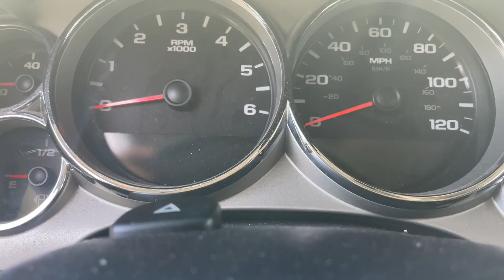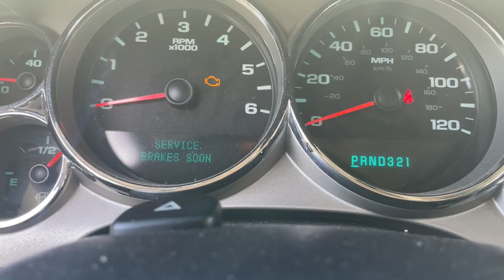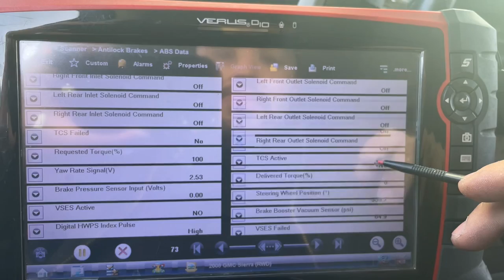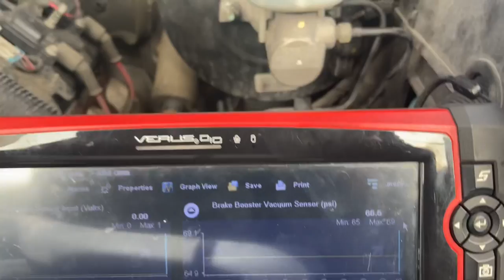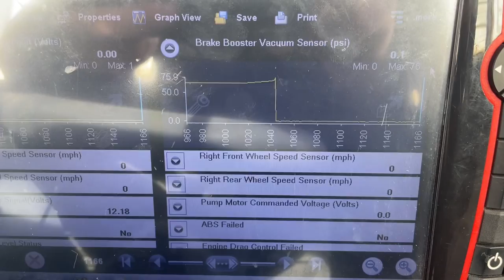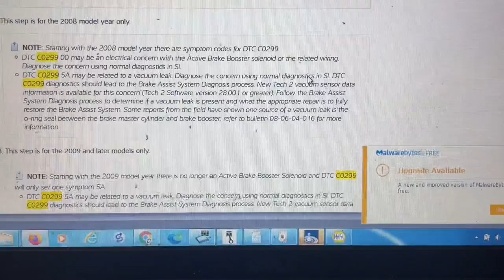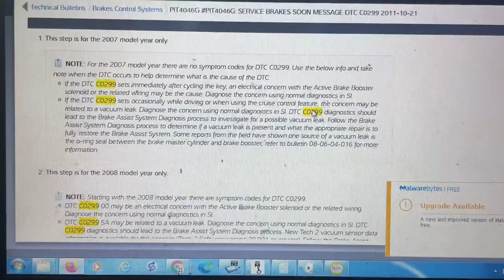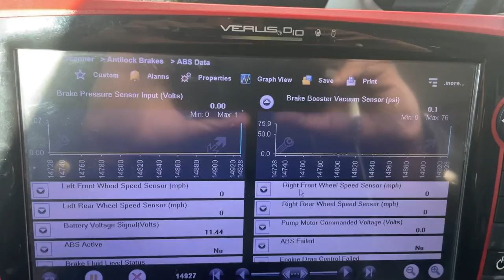Sierra/Silverado brake light problem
**Want to own the tools I use ?? Click on the amazon link below to get my top 5 Tools I use**
Automotive Test Light
Flexible Backprobe
OBD Scan Tool
Wire Piercing Probe

Im this video we get the chance to tackle this brake light issue we have with this 2008 Sierra. Let’s see what we get on this vehicle.

Autool Smoke machine Amazon link